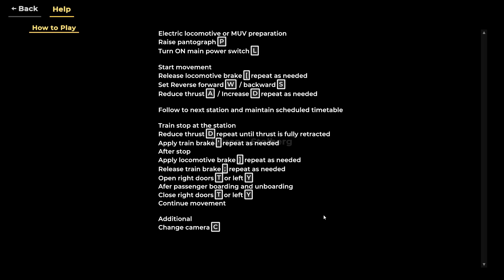Driving Train For The First Time !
expecting Some Kind Of Bullet Train.. but got Normal Train..